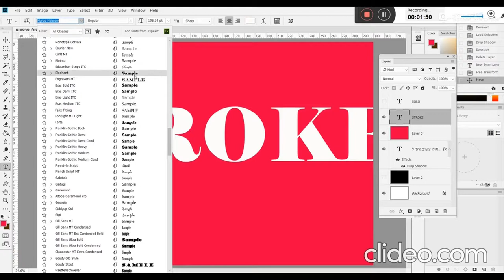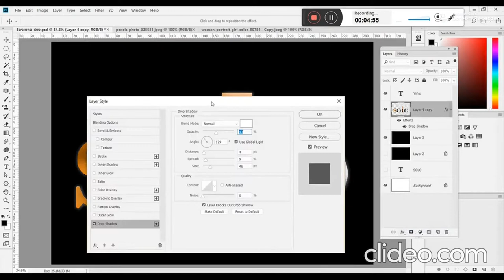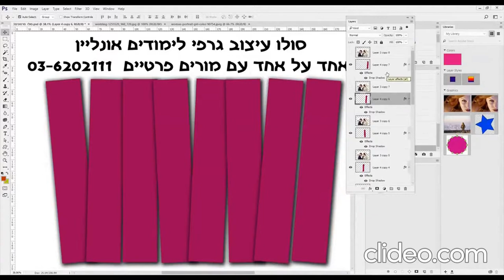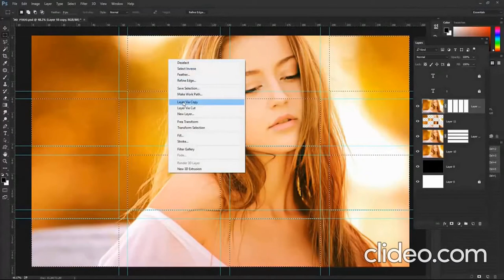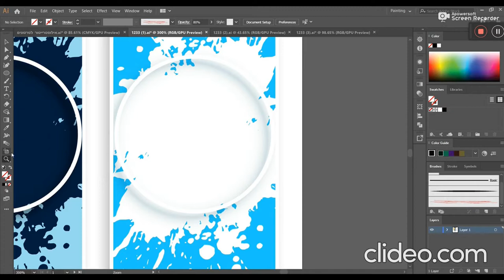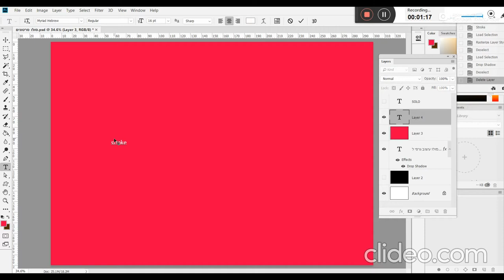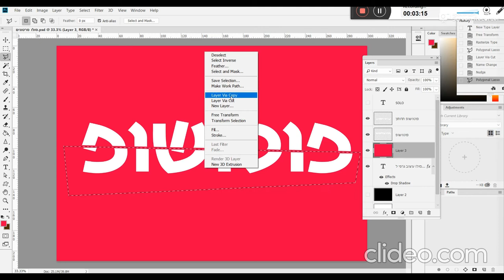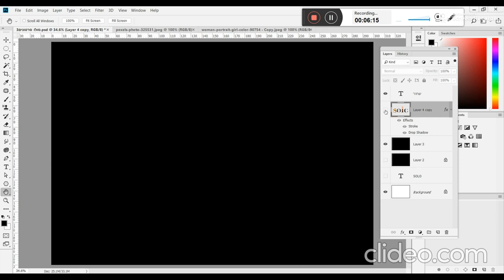שיעורי אפקטים של טקסט בפוטושופ חינם אונליין עם מורה לגרפיקה מדהים!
טקסט בפוטושופ,

עיצוב טקסט בפוטושופ,

איך לערוך טקסט בפוטושופ,

יישור טקסט בפוטושופ,
עיצוב גרפי אינסטגרם

איך לעגל טקסט בפוטושופ,

איך לכתוב בעברית בפוטושופ,

שינוי טקסט בתמונה,

עיצוב טקסט בפוטושופ,

אפקטים בפוטושופ,

טקסט מעוצב בפוטושופ,

עריכת טקסט בפוטושופ,

עיצוב טקסט אונליין,

אפקט חותמת פוטושופ,

עיצוב אינסטגרם,

עיצוב דף אינסטגרם,

אפליקציה לעיצוב תמונות באינסטגרם,

עיצוב סטורי באינסטגרם,

סידור תמונות באינסטגרם,